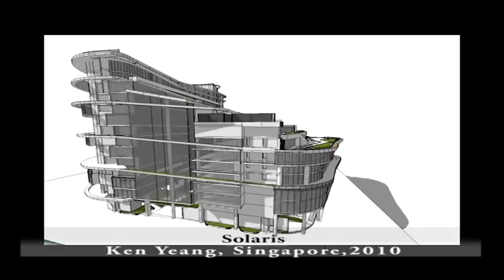{Greenbuilding} Ken Yeang Personal Exclusive Interview-Dominican Republic (complete)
Ken Yeang, one of the most prestigious architect and ecologist of the world, is interviewed by Vivi Kieffer, during the Green Expo Building Dominican Republic 2014.
Ken Yeang urges us to change the way of building towers, and changes towards more ecology, that "greenbuildings " involves way more than what is done nowadays.
An important message for Dominican Republic, on biodiversity!
A unique interview.
Santo Domingo, Dominican Republic, 2014.
A production by Aletheia Art. Subtitled in Spanish.